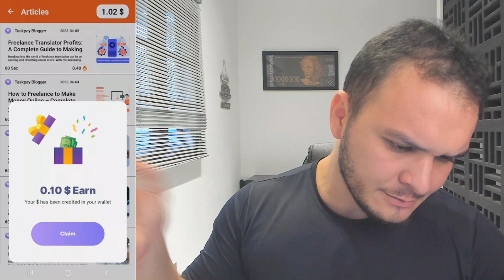CADASTRE E GANHE: NOVO APP GRINGO QUE PAGA NO CADASTRO - APP PAGANDO POR CADASTRO 2023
Novo aplicativo pagando no cadastro em 2023, app pagando por cadastro 2023.

Novo app pagando no cadastro 2023 / APLICATIVO PAGA NO CADASTRO VIA PIX. Aplicativo para ganhar dinheiro e app para ganhar dinheiro no Pix e no cadastro é a novidade de 2023. Então se você quer aprender por aplicativo que ganha dinheiro de verdade no pix e no cadastro está no vídeo certo. Hoje eu vou te mostrar um app que paga de verdade no cadastro e já pode sacar. Esse app é daqueles apps que ganha dinheiro de verdade. Aplicativo que paga na hora e aplicativo que ganha dinheiro de verdade. Cadastre e Ganhe 2023 e também verá o novo app pagando por cadastro 2023.